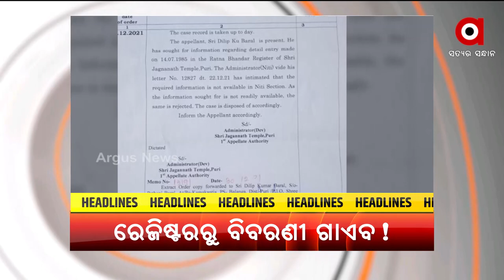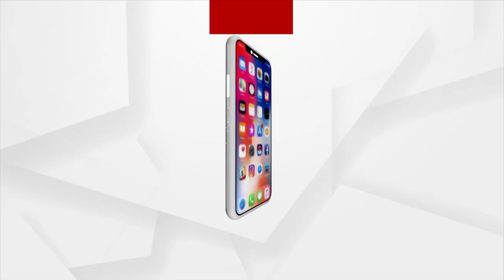Headlines@ 10 am | 31 Dec 2021 | Argus News